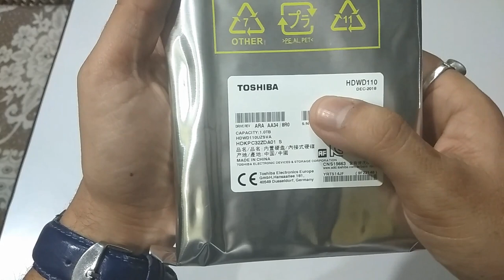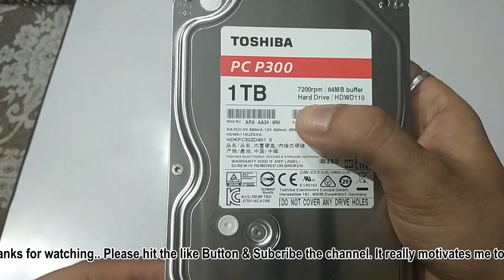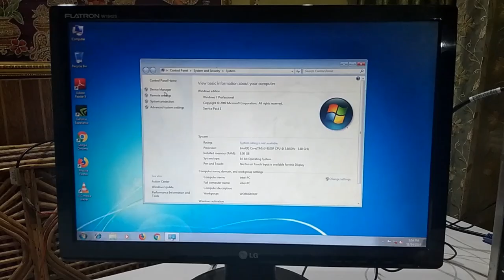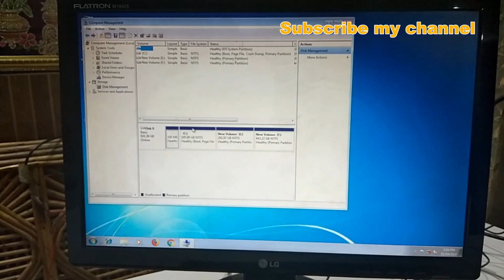Toshiba PC P300 1TB Hard Drive HDWD110 Unboxing & installation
Compatible with Windows Mac and Linux
Intelligent Serial ATA interface ensures compatibility with most major brands of Serial ATA enabled laptop PCs
1TB DESK INTERNAL HDD 7200RPM 64MB buffer
Internal shock detection and ramp-loading technology help protect your drive and data.